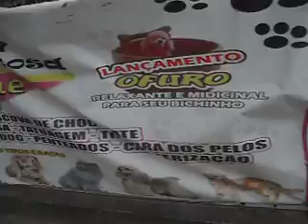Alcântara - São Gonçalo -RJ - Parte 3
Alcântara - São Gonçalo -RJ